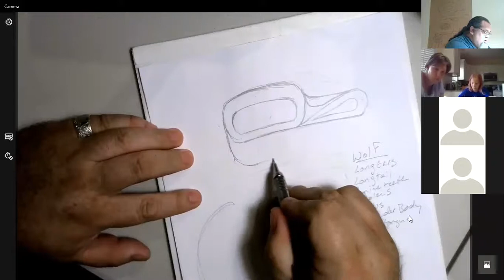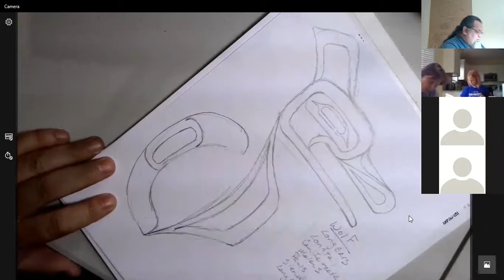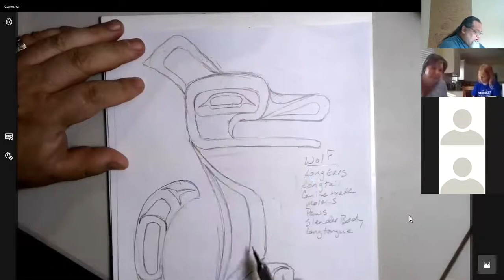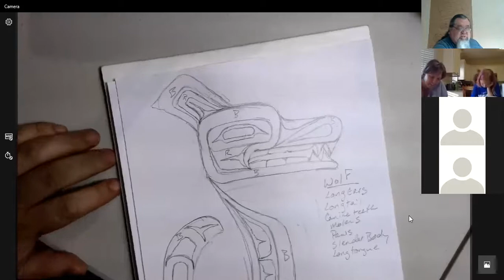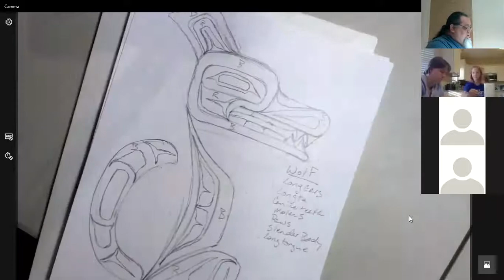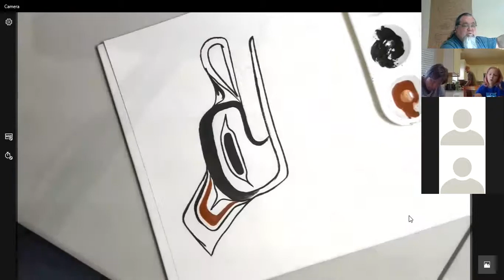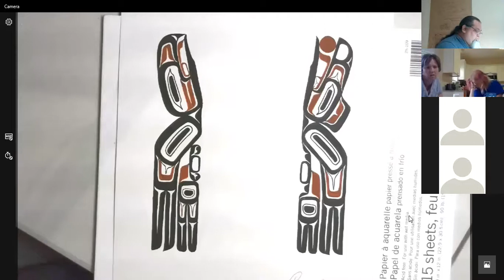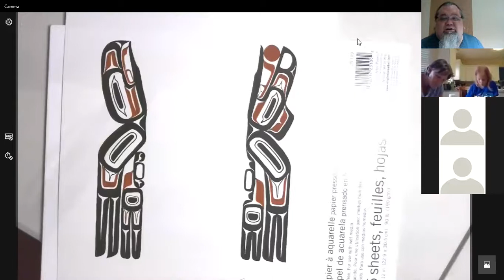Abel Ryan (Tsimshian) Workshop, Formline Painting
July 11th 2020. Sheldon Jackson Museum Alaska Native artist-in-residence Abel Ryan (Tsimshian) teaches a virtual painting class focusing on Northwest Coast formline design. The class first sketches a wolf and then paints it. The museum hosted Ryan in person with all programming happening online.

The 2020 Alaska Native Artist Residency Program at the Sheldon Jackson Museum is made possible with support from the National Endowment for the Arts, Alaska Airlines, and private donors.